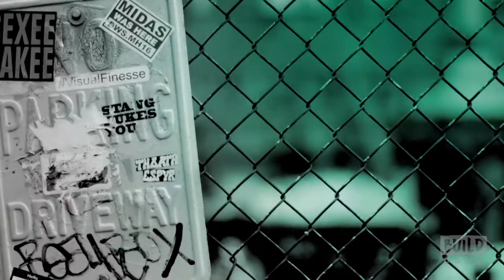Robert Battle On The Alvin Ailey Amercian Dance Theater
Alvin Ailey Dance Foundation's mission is to further the pioneering vision of the choreographer, dancer and cultural leader Alvin Ailey by building an extended cultural community which provides dance performances, training and education, and community programs for all people. Robert Battle became artistic director of Alvin Ailey American Dance Theater in July 2011 after being personally selected by Judith Jamison, making him only the third person to head the Company since it was founded in 1958. A frequent choreographer and artist-in-residence at Ailey since 1999, Battle has set many of his works on Alvin Ailey American Dance Theater and Ailey II, and at The Ailey School. Watch Battle as he discusses the company's new tour.